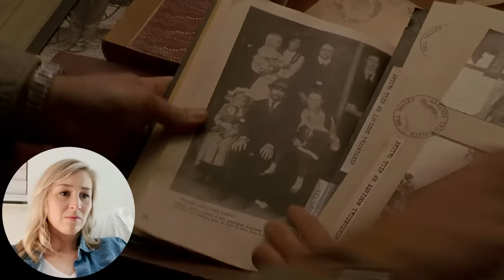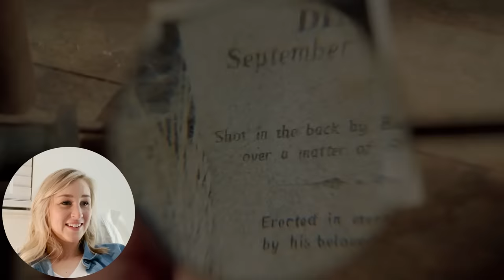BACK TO THE FUTURE PART III (1990) | MOVIE REACTION | FIRST TIME WATCHING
Enjoy my reaction as I watch "Back To The Future Part III" for the first time.

00:00 - Intro/Preview
02:20 - Reaction
23:43 - Review/Outro